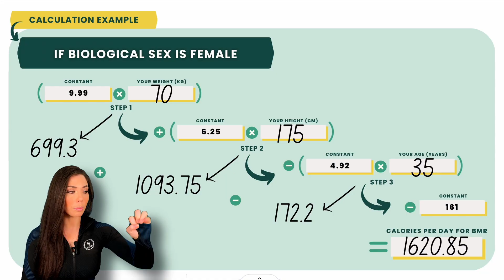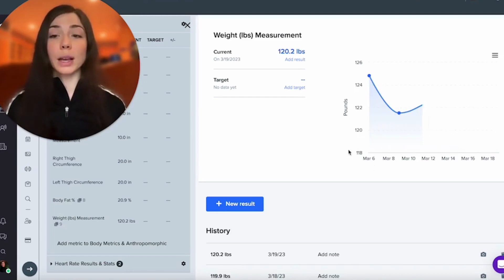Over 50 & Want to Improve Fitness? Meet Trainer & Functional Aging Specialist, Emma Mattison!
If you're over the age of 50 and want to improve your fitness, then you need to meet Emma Mattison! As a NASM certified personal trainer and functional aging specialist through FAI, Emma can help you reach your fitness goals and improve your overall health. Emma is a certified personal trainer, nutrition coach, Tai Chi instructor, spin instructor, dance instructor, functional aging specialist, and has years of experience working with mature adults to help them stay active and healthy.

In this video, Emma shares with us her story, and passion for working with mature clients with health conditions or aspirations of improving their lives and health. From a fall prevention program to online personal training, Emma has everything you need to start improving your fitness right now. Watch this video to learn more about Emma and her services!

Emma offers online personal training that lets you access her program from anywhere in the world. In addition to online personal training, Emma offers nutrition coaching to enhance your precision in achieving your goals.

Whether you're over 50 or just starting out on your fitness journey, Emma is the trainer you want to meet! She'll help you achieve your fitness goals and reach your full potential! If you're interested in improving your fitness but are feeling overwhelmed or just want to meet someone who can help you on your journey, then be sure to watch this video!

For more about me and my training, or to sign up for a free consultation, here is a link!

Emma is an expert in her field of personal training, nutrition, and functional aging,. Her weekly plans are designed for anyone looking to achieve fitness goals, regardless of experience. She exclusively works with clients over 40, and successfully works with clients that experience a range of health conditions or past surgeries – such as hypertension and hernias, to rotator cuff repair and hip replacements (and all clients have exercise cleared by a doctor). She works with new exercisers and elite 40+ athletes alike! Take the first step towards a healthy and fit life today, and book a 15 min call with Emma Mattison's to get started in her online training!

❤️ Polar H10 Heart Rate Monitor: